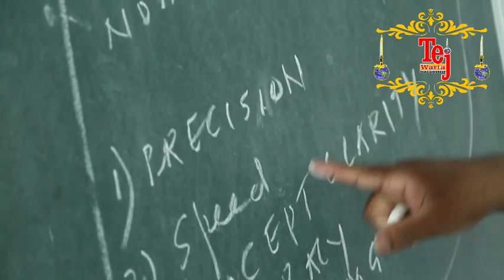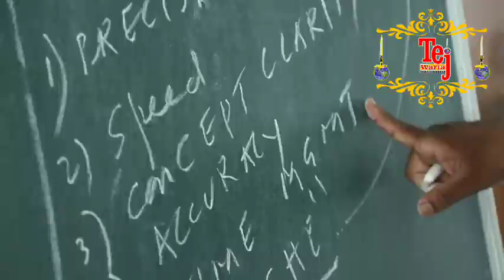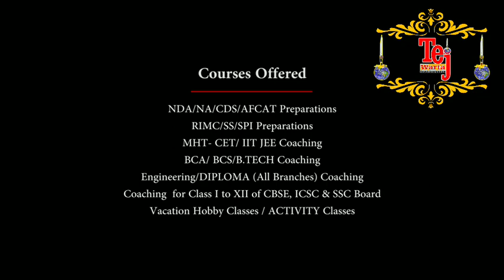बीड -राष्ट्रवादीचे आमदार जयदत्त क्षिरसागर कमळ फुलविणार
तेजवार्ता _ बीड